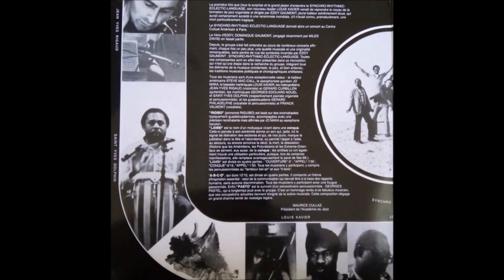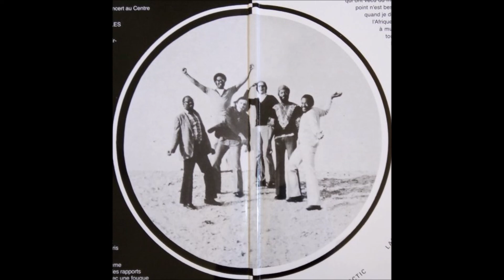Synchro Rhythmic Eclectic Language "KT" (1976)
Bonus ajouté à la réédition de l'album.